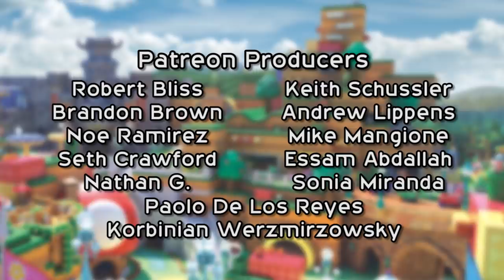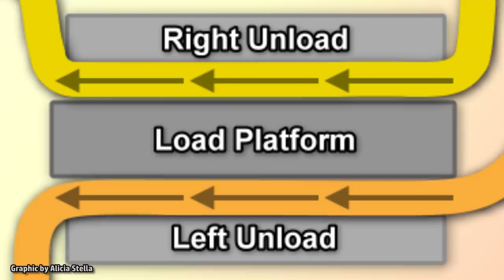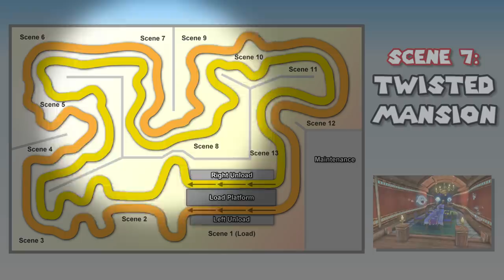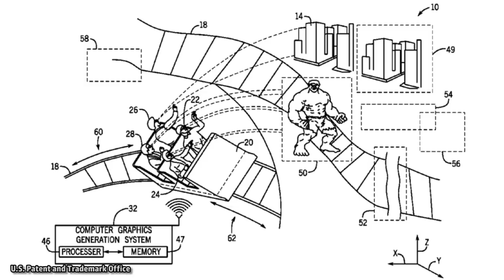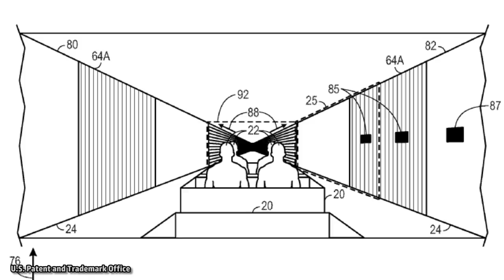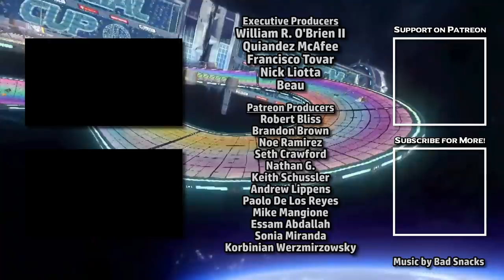Mario Kart Ride Details for Super Nintendo World at Universal Parks - Track Layout/Scenes -ParksNews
All rumored details and scene-by-scene description for the upcoming Mario Kart ride, as well as information about the ride's technology and queue.

Super Nintendo World is opening mid-2020 at Universal Studios Japan, just half a year from now, and we still haven't gotten any new information about the new land's flagship attraction since the groundbreaking ceremony a few years back. The Mario Kart ride will be the only attraction that will be found at every version of Super Nintendo World, including Japan, Hollywood, Orlando, and Singapore. Let's go over the rumored ride layout and scene descriptions for this new state-of-the-art attraction. Plus, we'll discuss some of the rumored technology behind Mario Kart.

Original graphics by Alicia Stella

Sources
Mario Kart Ride Track Layout:

Music from YouTube Music Library:
"Take it Easy," "Leveled Up," "Game Plan," "Joy Ride," "Space Racer," and "Block Party" by Bad Snacks